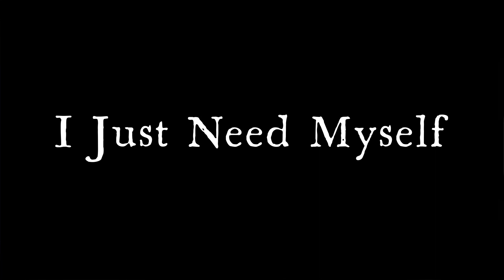Easy Cure (The Cure) - I Just Need Myself (1st Demo)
I know that I don't love you
But I tell you that I do
But I only buy you flowers
To get what I want from you

You say that if you leave me
It'll put me on the shelf
But I don't need you girl

I just need myself

You trust in all my lies
You believe me when I say it
Think I'll be with you forever
So you let me have my way

I say, stay with me baby
And I lavish you with wealth
But I'll make it then I'll leave you

'Cause I just need myself

To get I want from you

Myself

Myself